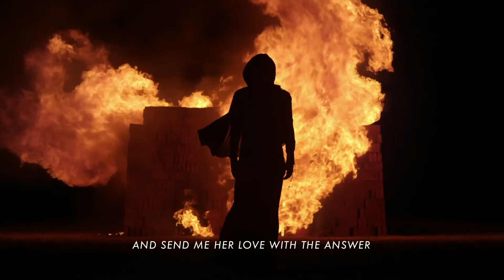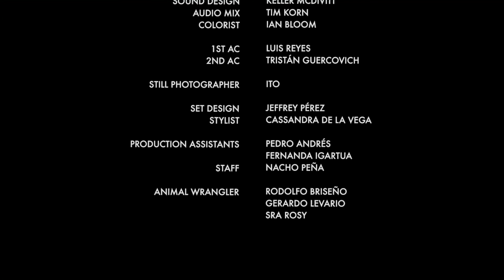Santera Tequila | Film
Santera Tequila is produced and bottled in Tequila, Jalisco, the heart of Mexico’s blue weber agave growing and tequila producing region. The creation of Santera Tequila begins with the perfectly matured blue weber agave. The agave plant is grown in the red volcanic soil of the dormant volcán de tequila in the northern highlands of Jalisco. The 10,000-foot volcano last erupted 22,000 years ago, forming the only environment in the world where agave grows in perfect harmony with the climate. This is the lifeblood of santera tequila.